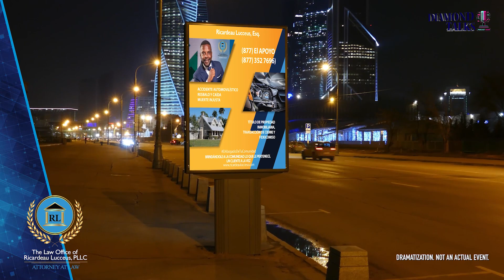Jessica Quiles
Veamos un poco de Jessica Quiles en esta divertida entrevista.  Nos cuenta todo! las cosas lindas y las no tan lindas de su aventura en el mundo del baile.